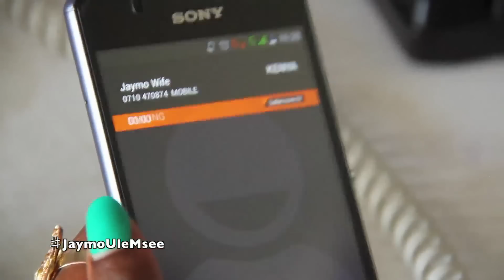Man busted on a Team Building for two